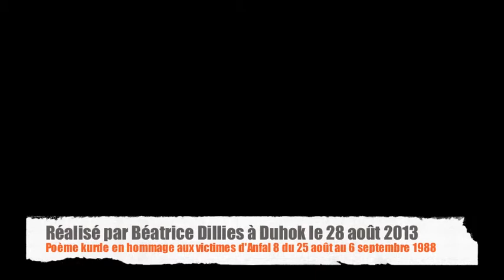25 ans après Anfal 8, ils n'ont pas oublié, deuxième édition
Même vidéo que précédemment, avec la signature et une correction. Pardon.

25 août 1988, la guerre Iran Irak est terminée depuis deux bonnes semaines, le régime Baas de Saddam Hussein transfère toutes ses troupes du nord du Kurdistan, dans la région de Badinan, pour lancer la dernière phase d'Anfal qui a pour but d'exterminer tous les Kurdes d'une zone prédéterminée.
Cette opération va tuer des milliers de Kurdes jusqu'à l'amnistie présidentielle, le 6 septembre 1988. Ceux qui ont échappé aux massacres se sont réfugiés dans des camps, en Turquie et en Iran, où ils resteront pour la plupart jusqu'à la libération du Kurdistan, en 1991. Certains choisissent alors de rentrer au Kurdistan, d'autres optent pour l'exil en Europe ou aux Etats-Unis. C'est le cas de Zoubeyr Mahy, un des sept responsables du camp de Mardin, en Turquie, qui s'envole pour la France avec sa famille. Il est aujourd'hui chef d'entreprise à Albi.
Il était présent le 28 août à la commémoration du génocide et d'Anfal 8, dans le parc Azadi à Duhok. Il témoignera dans le livre que je suis en train d'écrire sur le génocide kurde... tout comme plusieurs personnes apparaissant dans cette vidéo où un poète kurde rend hommage aux victimes.